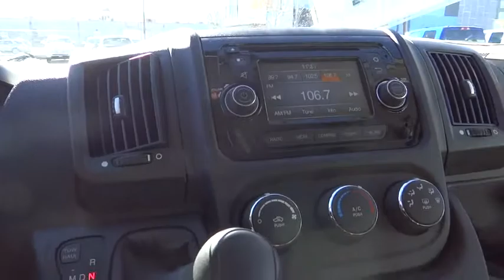2014 RAM ProMaster 3500 Boulder, Longmont, Broomfield, Louisville, Denver, CO 14122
2014 RAM ProMaster 3500
2014 RAM ProMaster 3500 High Roof - Stock#: 14122 - VIN#: 3C6URVHD5EE130731

Valley Dodge
2100 30th St

Here is the opportunity you've been waiting for! Discerning drivers will appreciate the 2014 Ram ProMaster 3500! It offers the latest in technological innovation and style. A turbocharger is also included as an economical means of increasing performance. The following features are included: a tachometer, heated door mirrors, and remote keyless entry. It features an automatic transmission, front-wheel drive, and an efficient 4 cylinder engine. We have the vehicle you've been searching for at a price you can afford. Please don't hesitate to give us a call.